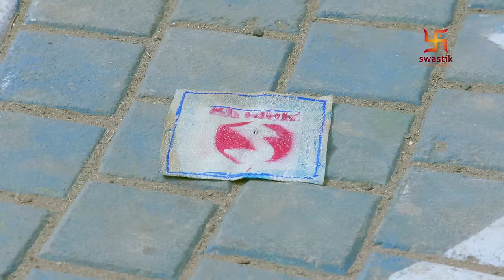Sikandar | सिकंदर | Full Episode - 27 | Swastik Productions India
Watch this episode of Sikandar now!

Cast :

Laksh Lalwani as King Porus
Tarun Khanna as Chanakya
Rohit Purohit as Alexander the Great
Suhani Dhanki as Laachi
Rati Pandey as Queen Anusuya
Sameksha as Olympias
Aditya Redji as King Bamani
Gurpreet Singh as Ambhiraj
Aman Dhaliwal as Amatya Shiv Dutt
Vikas Verma as Seleucus Nicator
Nimai Bali as Amatya Rakshasa
Shraddha Musale as Mahanandini
Praneet Bhatt as Darius

Crew :

Director - Siddharth Kumar Tewary, J.P. Sharma, Sumeet Thakur , Kiran Gorde
Director of Photography - Kabir Lal, Sanjay Mishra
Editor - Tarun Sunil Babbar
Senior Creative Director - Amol Arvind Surve
Creative Director - Abhishek Sarkar